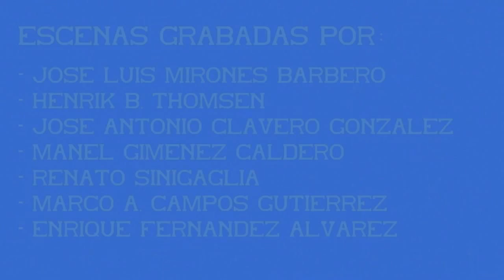Estación de Linares - Baeza. 15ª Parte.